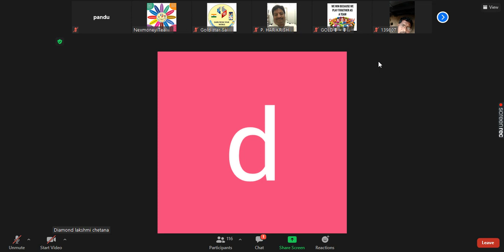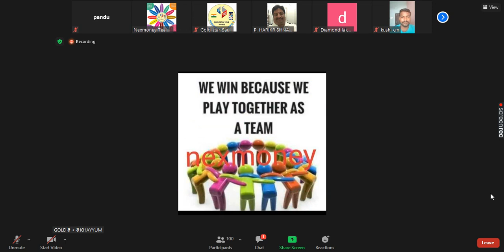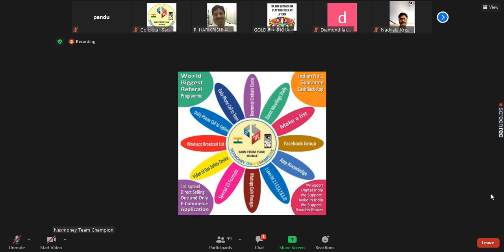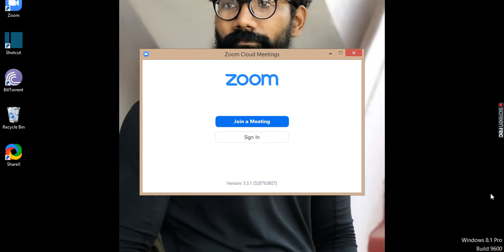NEXMONEY TEAM CHAMPION EXCELLENT MOTIVATIONAL SPEECH PART-2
MY USER REFER ID - dayasagar7

NEXMONEY COMPANY CMD: Mr.Abhisek Kumar Burman

Registered in direct selling in indian on 26th Dec 2017

Nexmoney App లైఫ్ టైం మెంబర్ షిప్ రూ. 1770/- మాత్రమే. అప్ గ్రేడ్ అయినా వెంటనే రూ. 1550/- (రివార్డ్ పాయింట్స్) క్యాష్ బ్యాక్ వస్తుంది. ఈ రివార్డ్ పాయింట్స్ లైఫ్ టైం ఉపయోగించు కోవచ్చు.